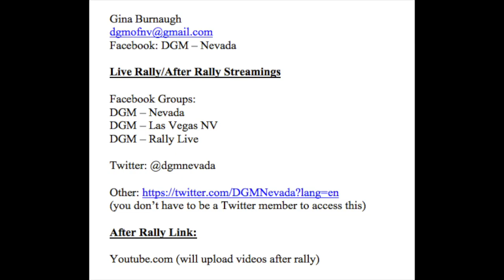DGM Nevada TownHall vlog 5.1.16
Hi New/Current Members,

I’m Gina Burnaugh, DGM Nevada Rep. I meant to post a 'Town Hall Meeting' vlog (video blog) in ASL with English subtitles a few days ago. But mother nature and tech problems kept playing games impending my progress in making a good one. :) Ironically, thanks to their games because  there is more new information that I want to share in a vlog!
Here’s the draft transcript I typed up transcribing myself signing in ASL in a vlog:

The rally is this Wednesday, May 4th, 2016!  3 days left! Meet us at the amphitheater (in front of the Courthouse) outside in between the State Capitol, the Courthouse and the Legislature buildings at 10 am - 2 pm.

The purpose of the rally is to focus on solving issues here in Nevada to improve on deaf/hard-of-hearing’s education, language access, employment, and law enforcement to accommodate deaf and hard of hearing’s 100% equal access and deaf rights. Because today is 2016, it is time for a change! :) Deaf people deserve a good future, right?!

We will have an icebreaker/social event at Comma Coffee at 8 - 10 am to meet new people, make new friends and see old friends. They serve coffee, tea, smoothies, fresh veggie/fruit juices, breakfast and lunch. Check more on menu

Suggestions what to bring:

-chair/blanket to sit on cement seat and grass in the audience

-Sunglasses, sunscreen lotion, hat, umbrella in case of rain (The weather supposed to be 70-80 but it’s cooler to 49-60)

-Lunch bag, lunch money (there are restaurants, deli, coffee shop, etc nearby)

We will provide water bottles and snacks.

Wear a shirt with the DGM logo or a green shirt to show your DGM spirit and support NV rally and other state rallies on live rally social media and perhaps TV news!

Service dogs are allowed to be on State property, and it is expected that they are on a leash. Clean up afterwards please.

Parking lots are on some streets around the State grounds. (The map is shown on vlog) (Check the flyer with a map in “Files” tab is located at "DGM-Nevada" group or search for the flyer post on the wall)

If you would like to share your story, experience during the presentation, please go ahead and be prepared for your speech. Less than 5 minutes is good enough.

We still need donation $$$ to help covering rally expenses and future DGM NV. Small $ would make a difference.

Las Vegas: if you couldn’t make it to Carson City for the rally, there is an event in Las Vegas, a broadcasting view room to watch the live rally feed provided by the @DGMNevada Twitter on a television screen. It is located at Beacon Center, 4505 W Hacienda Ave, Set G2 89118. They will provide water bottles and cake.

Las Vegas and other cities: please let us know if you need carpools, search for a ride. Hope you can find a ride.

If you are unable to attend either event: you may enter either three different links to watch the rally or anytime after rally. Some specified links will be announced soon.

Live Rally/After Live Rally Links:

(you don’t have to be a member to access Twitter)

'DGM Las Vegas NV’ Facebook Group

'DGM Rally Live’ Facebook Group and search for DGM-Nevada post(s)

After Rally Link:

(it will be posted on Twitter, DGM NV, and DGM LV NV afterwards)

See you Wednesday! :D

Gina
NV Rep